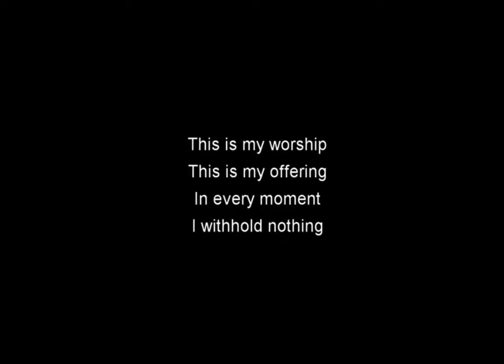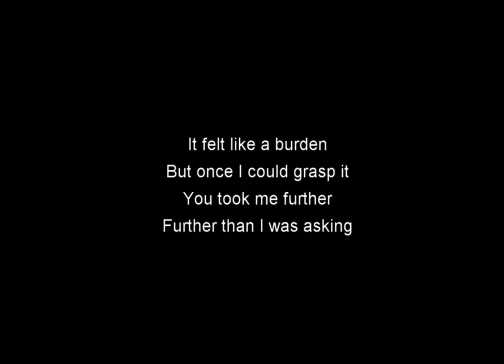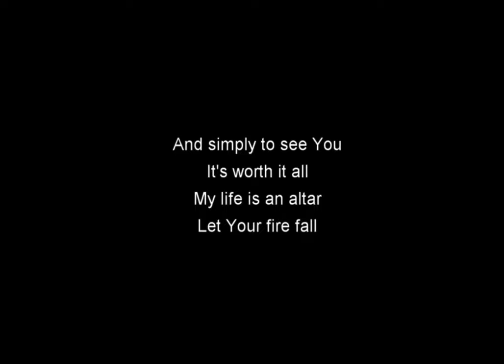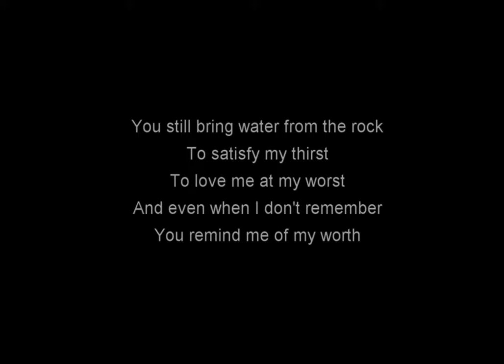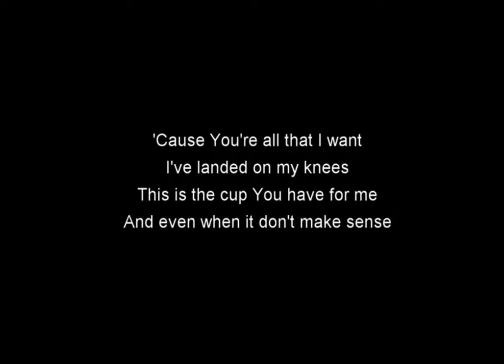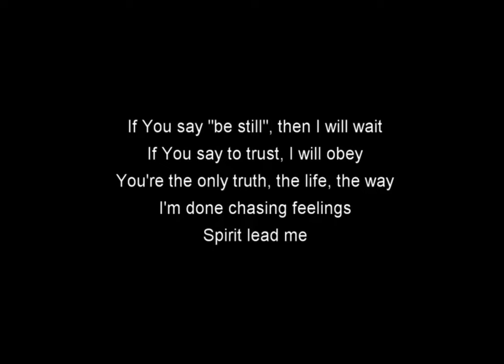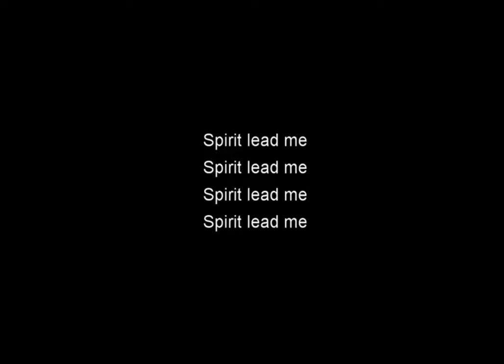Michael Ketter - Spirit Lead Me Lyrics